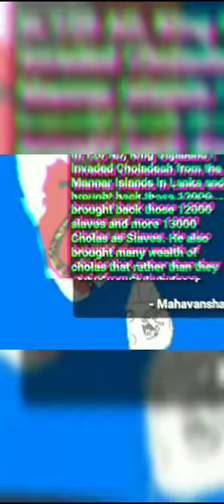Gajabahu I the great 🇱🇰 |Sri Lankan Kings attitude Status#srilanka